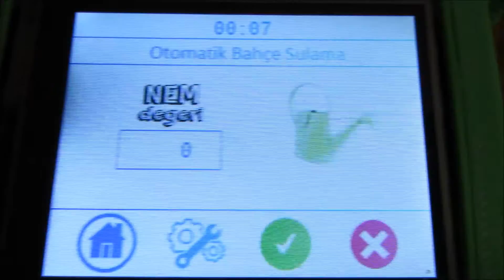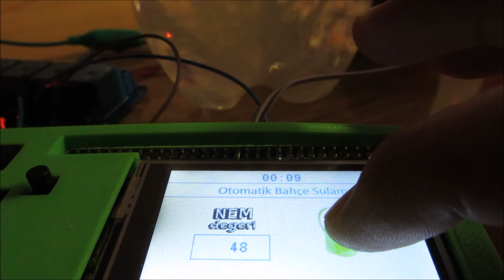Tasarım - Otomatik Bahçe Sulama Sistemi #1 - Pompa, Nem Sensörü ve Ekran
Merhabalar,

Bu video ile bir video serisine başlıyoruz. Bu projede ne olacak peki ?

Bu proje tamamlandığında herhangi bir yerden cep telefonunuzu kullanarak evdeki çiçeklerinizi sulayabileceğiniz, nem değerlerini ve sıcaklık bilgisini görüntüleyebileceğiniz ve hatta sulama yapabileceğiniz bir cihazımız olacak.

Öyle ki otomatik sulama talimatı vererek her gün aynı saatlerde sulama işini gerçekleştirebileceğiz. Akıllı evlere akıllı sulama sistemli saksılar yakışırdı zaten :)

Bu serinin ilk videosunda ise dokunmatik lcd ekranda arayüz oluşturularak, sisteme bağlanan nem sensörüyle toprağın nem değerlerini ölçmüş olduk. Pompa tasarımı ve sürülmesi işlemini gerçekleştirerek arayüz ile pompanın  sulama işini gerçekleştirmesini sağladık.

Bundan sonraki aşamada internete bağlanan bir anakart üzerine yoğunlaşacağız. İnternete bağlanan ve bir internet sitesi üzerinden sulama işini yapabilen bir cihazımız olacak.

Bir diğer aşamada ise bir Android yazılımının gerçekleştirilmesini inceleyip projeyi tamamlayacağız inşallah.

Android ile internet üzerinden otomatik bahçe sulama sistemi projesinde kullanılan ve kullanılacak parçalar ise;
- STM32F4xx serisi bir işlemcili anakart
- Nem Sensörü
- Pompa
- ESP8266 Wifi Modül

İyi seyirler :)

// Yusuf Kaya
// yusuffyk
// Gebze Institute of Technology
// Gebze Yüksek Teknoloji Enstitütüsü
// Gebze Teknik Üniversitesi